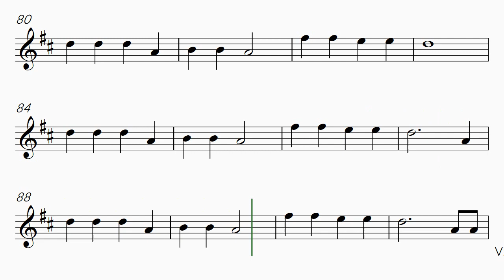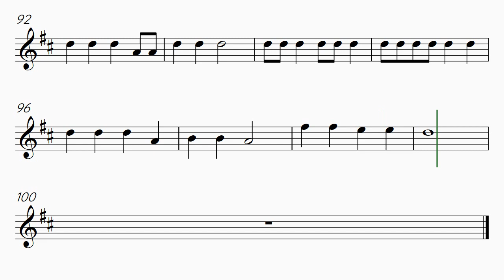old mac donald Soprano Saxophone sheet music, sheet music Soprano Saxophone old mac donalds, sheet m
Old Mac Donald Had A Farm - Sheet Music to Soprano Saxophone Beginners

Play "Old Mac Donald Had A Farm", a Tradicional easy music to Soprano Saxophone Beginners.

00:00 - 75 bpm - Old Mac Donald Had a Farm - Soprano Saxophone Sheet Music
01:45 - 100 bpm - Old Mac Donald Had a Farm - Soprano Saxophone Sheet Music
03:05 - 120 bpm - Old Mac Donald Had a Farm - Soprano Saxophone Sheet Music

You can by this sheet music to print here:

This video show a arrange for a Traditional song "Old Mac Donald Had a Farm". The Sheet Music  to Soprano Saxophone Beginner in 75 bmp, 100 bpm and 120 bpm for help a beginner to pracite in tree tempos.

1005-4